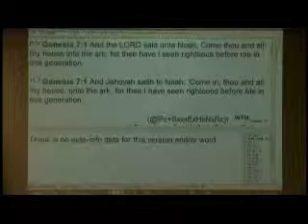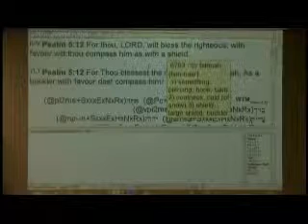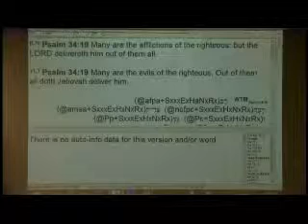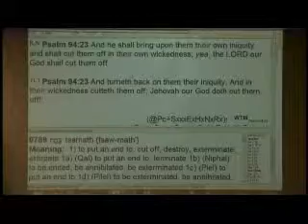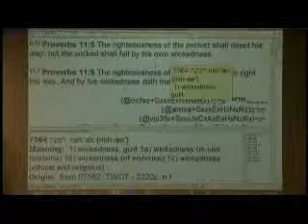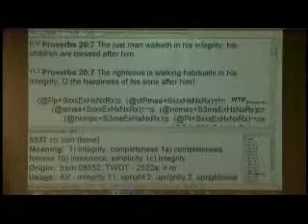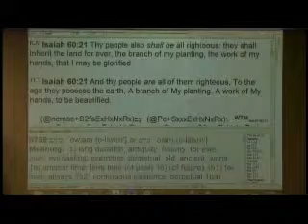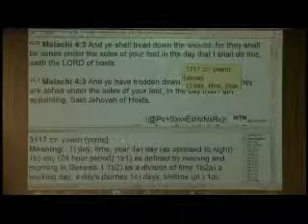#5 Righteousness - The Results & Rewards Of Righteousness pt 1 - 11/2/14 PM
In-depth teaching on the results of rewards of walking in righteousness.